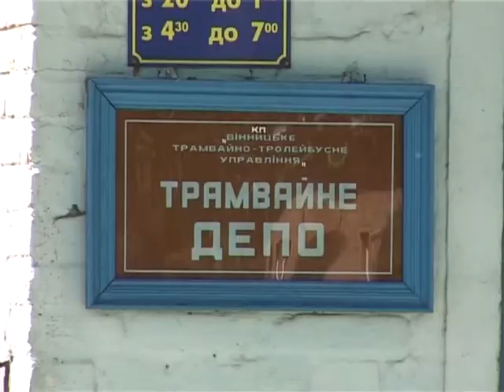Телеканал "СМАРТ"- Цюріхські трамваї для Вінниці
Проект «Цюріхські трамваї для Вінниці» добіг свого логічного завершення. Результати більше ніж  п'яти років співпраці днями обговорювали  представники Швейцарського бюро співробітництва в Україні спільно із керівництвом міста та Комунальним Підприємством  «Вінницьке трамвайно-тролейбусне управління».  Автор: ТЕТЯНА СОЛОВЕЙ